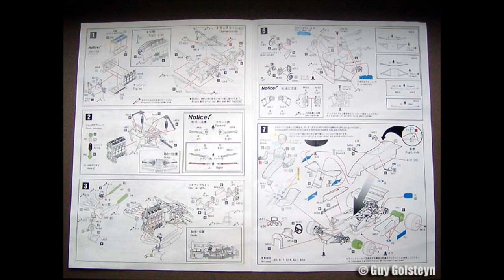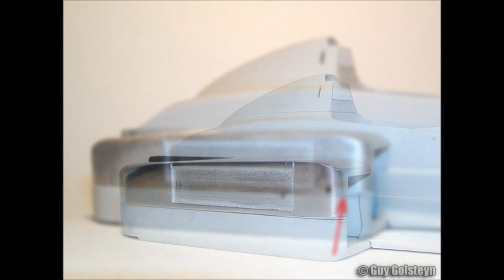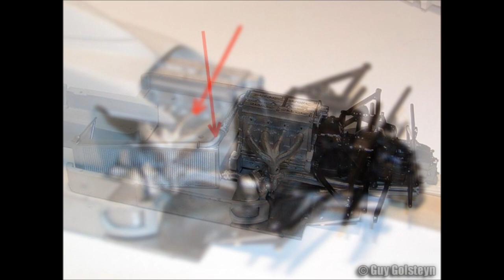Building the 1:20 Model Factory Hiro 1984 Toleman TG184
This is a Model Factory Hiro 1:20 scale model of the iconic Toleman TG184, in which Ayrton Senna became second during the very wet 1984 Monaco GP F1. It was quite extensive to make all the parts fit, and I added a lot of extra details to give the Toleman a realistic look.